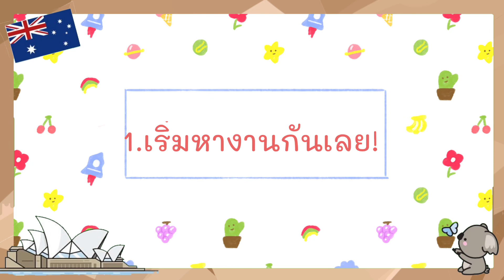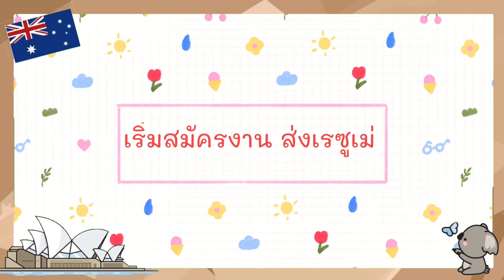ขั้นตอนหางานในออสเตรเลีย(part-time) ตั้งแต่สมัครจนเริ่มงาน (+เคล็ดลับให้ได้งานในคลิป#หางานออสเตรเลีย